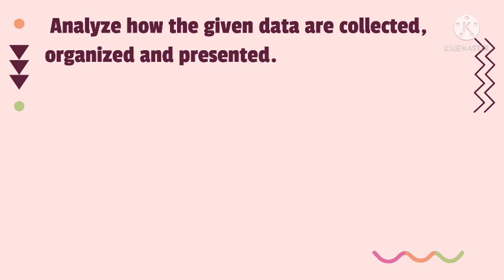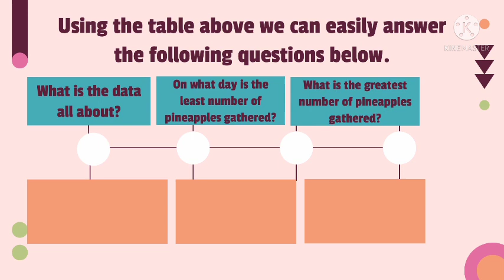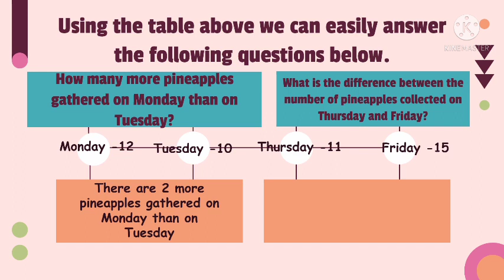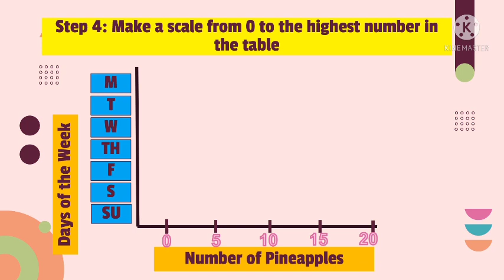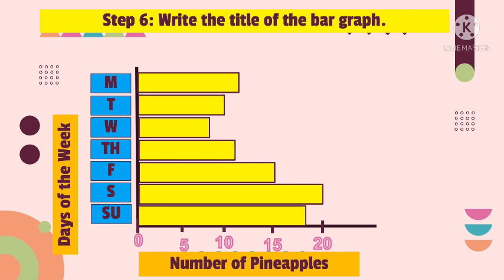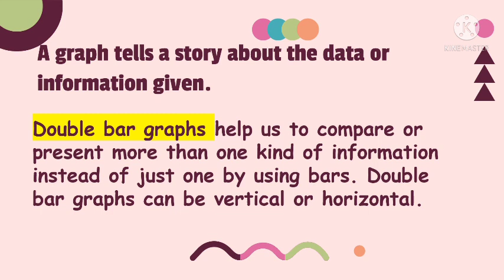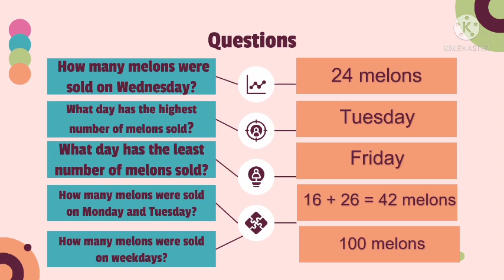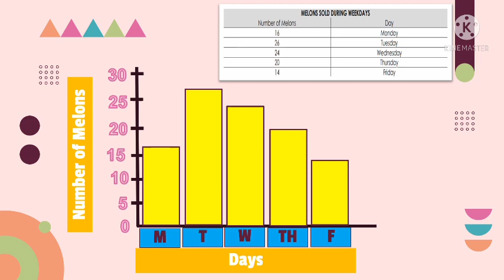MATH 4 Q4 WEEK 4 (LEAP-BASED) DATA INVOLVING TWO VARIABLES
This video is about collecting, organizing and presenting data on two variables in a single/double horizontal or vertical bar graph.